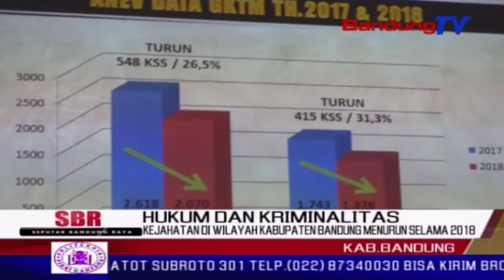Kejahatan Di Wilayah Kabupaten Bandung Menurun Selama 2018 | SBR | BANDUNGTV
SBR | BANDUNGTV | NIKEN PRATIWI |Kepolisian resort bandung, polres bandung, mencatat selama tahun 2018, kejahatan di kabupaten bandung mengalami penurunan dibandingkan tahun 2017. Hal ini seiring dengan kesigapan aparat kepolisian saat terjadi aksi kriminalitas.